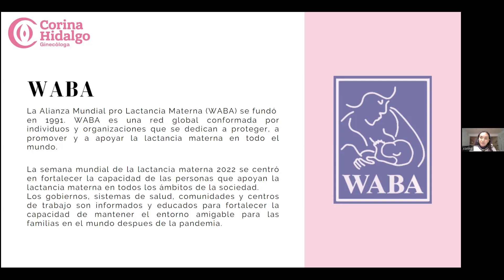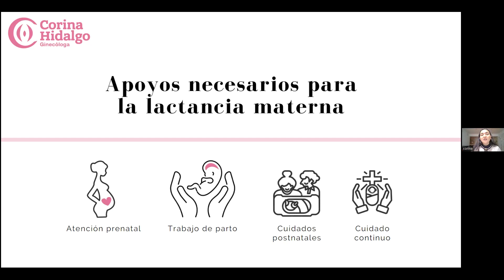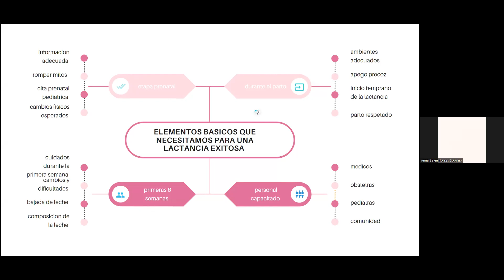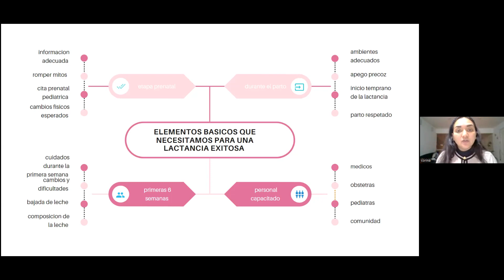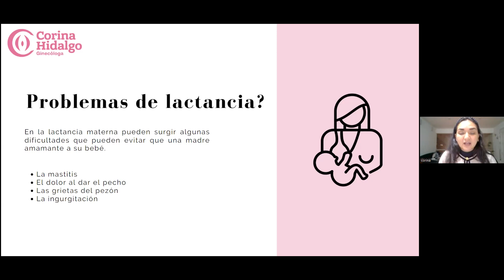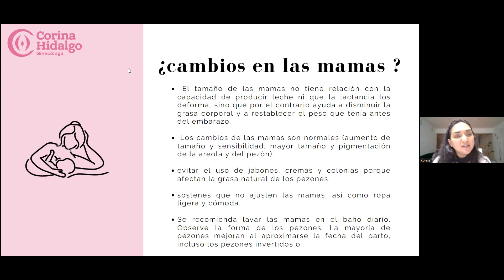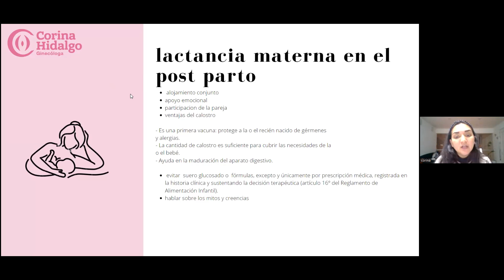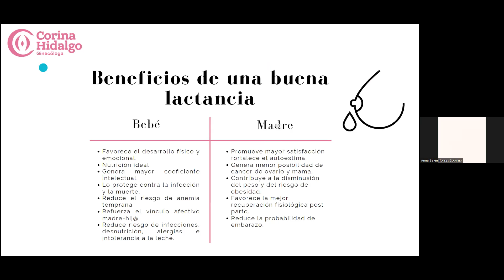Semana de la Lactancia Materna: Cuidados de la Mujer Lactante (Parte 1)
Les compartimos el video de una de las ponencias por la Semana de la Lactancia Materna, a cargo de la Dra. Corina Hidalgo Mori, médico ginecóloga obstetra, quien en esta charla nos comparte sus conocimientos con el tema: "Lactancia Materna, cuidados de la Mujer Lactante".